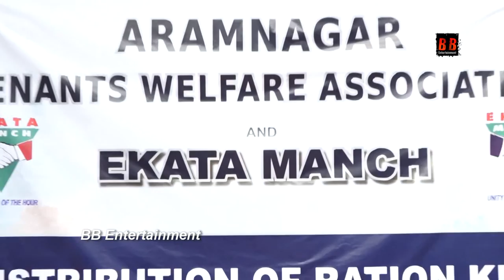Anupam Kher, Ajay Kaul Sir, Aramnager Tenants Association & Ekata Manch Distributed Ration Kits